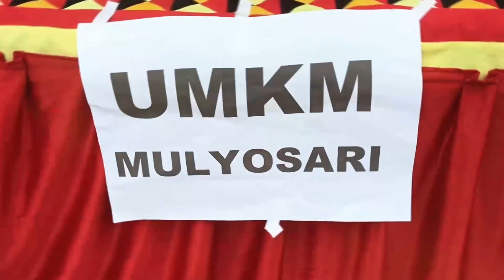FESTIVAL BUDAYA WAYRATAI MEMBUAT MASYARAKAT ANTUSIAS DAN SAMBUT MERIAH !!